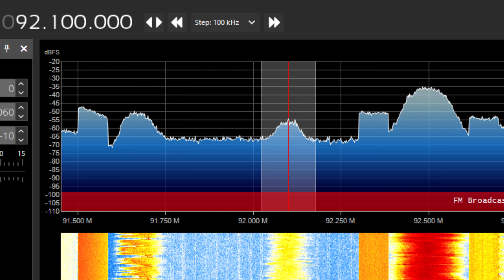WLBW K-LOVE Legal ID from 4/10 - 4/11 tropo.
Around 12:01 AM on 4/11/21.